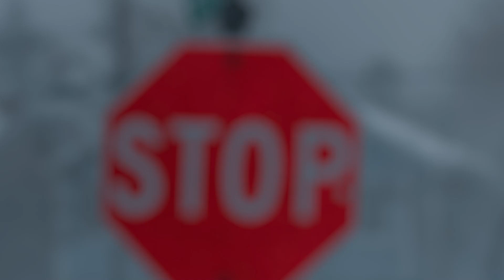Promo : Bread of Life prayer meeting on 8 October 2020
Praise Jesus!

Please join us this evening as we return to The Father's house in worship and with a repentant heart.

The links for today’s meeting will be sent at 5 pm.

Team Bread of Life